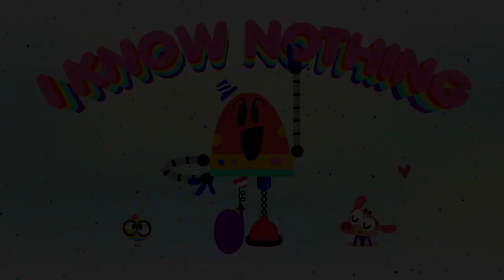GETTING DRESSED 🧥👚 + More Cartoons For Kids | Lingokids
| More cartoons for kids here ➽ | Get the Lingokids app and start the Playlearning™ adventure! (iOS & Android) ➽

Some times it's cold... and other times it's warm. Do you know what to wear? Understand all about the climate the water cycle and the sun in this fun cartoons for kids compilation!

In this Cartoons for kids compilation:
00:00 Lingokids intro
00:02 Getting dressed
02:47 Seasons
07:11 The water cycle
12:43 All about the sun
17:29 Pick your turn!
22:25 Lingokids' YouTube Channels
22:35 The Lingokids app

Play today learn for life! Welcome to the Lingokids universe where kids aged 2-8 discover academics and modern skills to help them thrive in today's world. Voted the #1 learning app for kids (Kidscreen 2022) the Lingokids app has 1200+ interactive games digital books puzzles activities and more. 50+ million families around the world already trust Lingokids to help their children play learn and thrive in a variety of mediums with a fun funny cast of original characters.